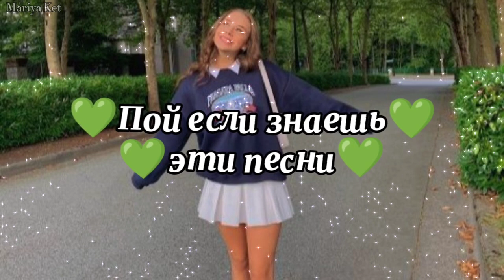💚Пой если знаешь эти песни💚 / TikTok Песни /